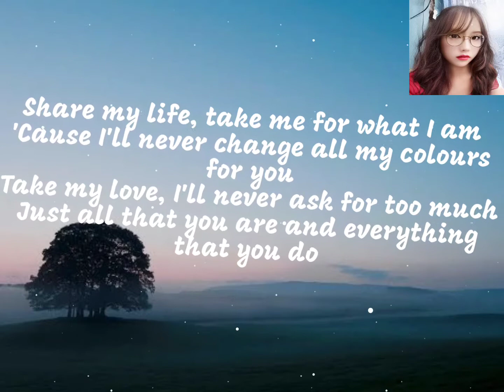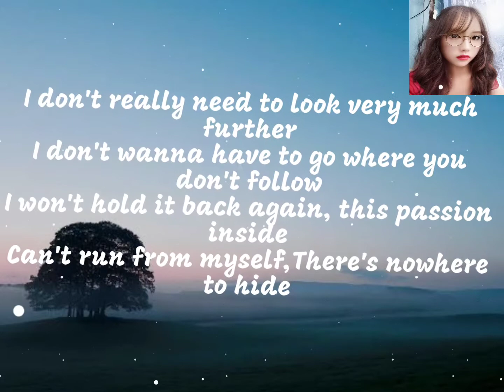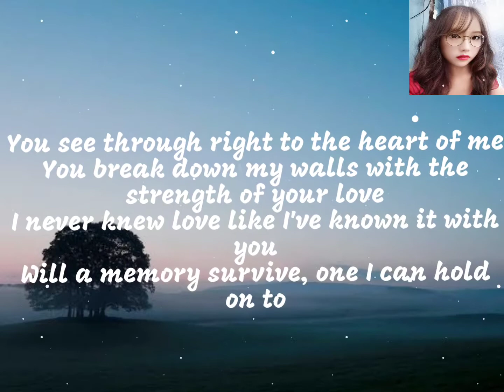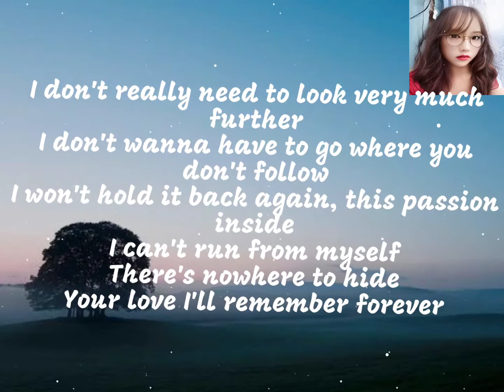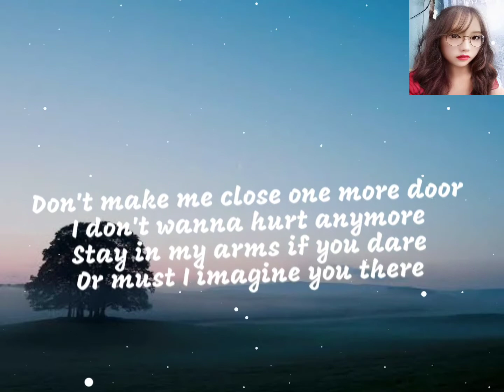I Have Nothing – Lyrics